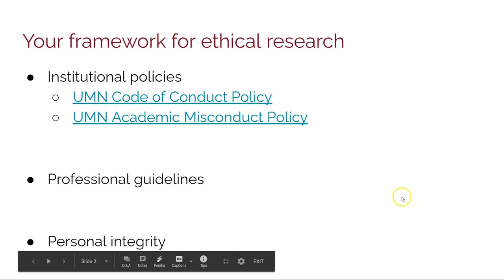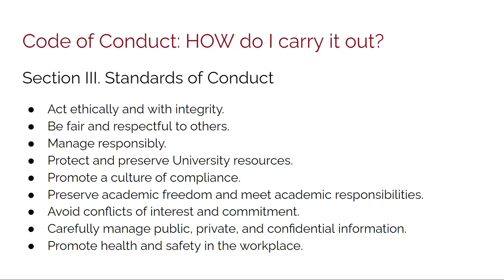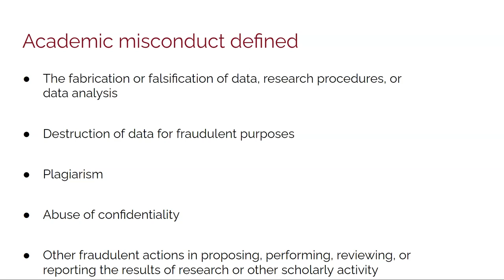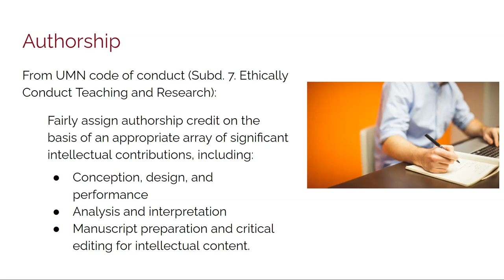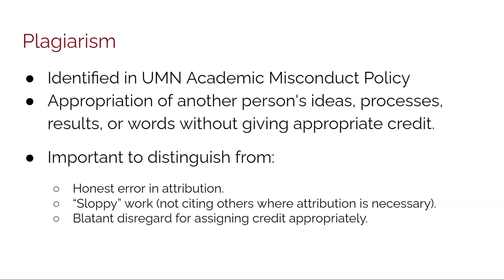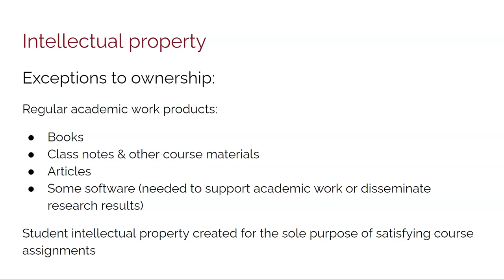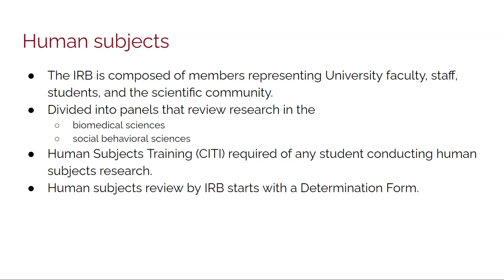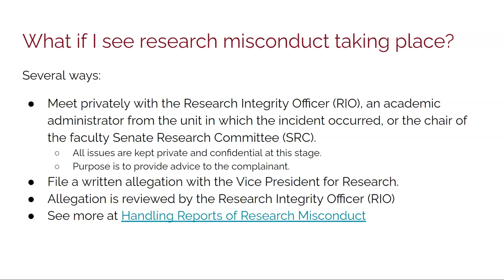Ethics and research: (some of) what you need to know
Video for NR 8101: NRSM Orientation